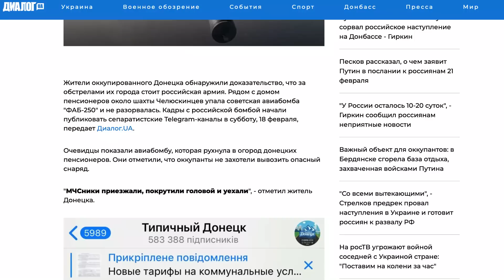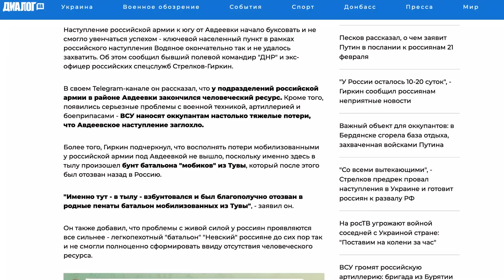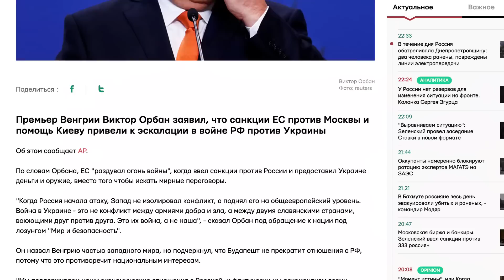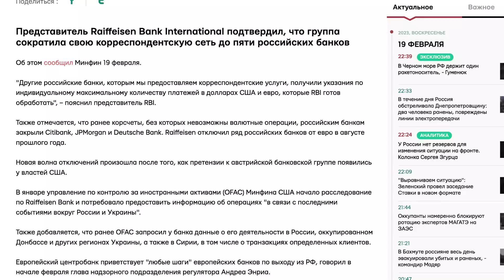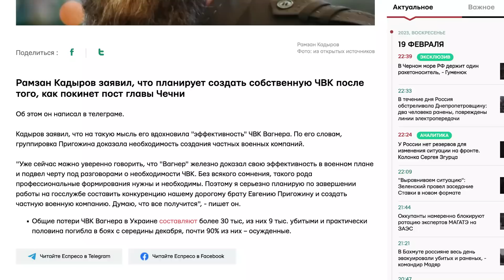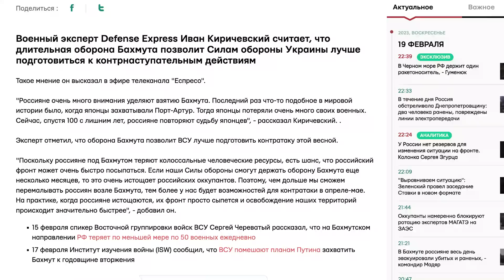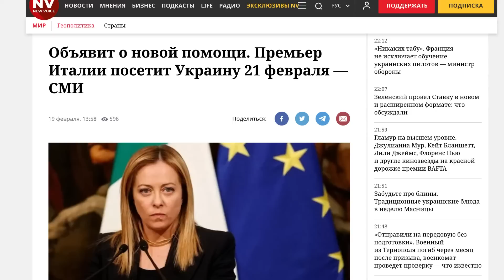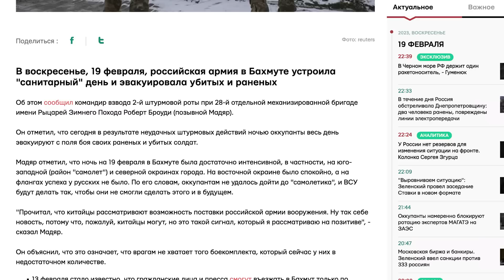КРУПНИМ ПЛАНОМ 19 лютого | OlpopCast 2023